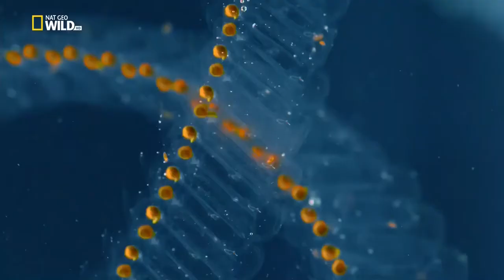Islands of Europe National Geographic Documentary HD 2017